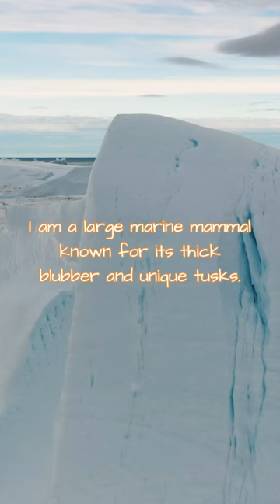Ice Hunter Quiz. 178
An exciting emotional healing and concentric recovery quiz show every day!